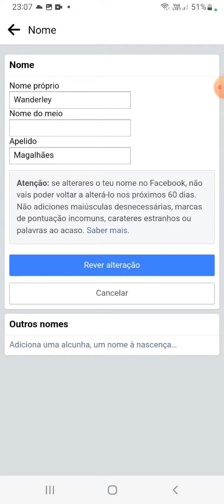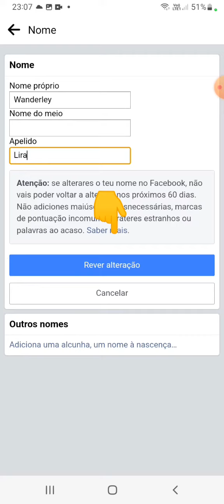Como mudar o nome no Facebook 2023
Como mudar o nome no Facebook em 2023 a gente vai aprender nesse vídeo.
Gostou do tema do vídeo de hoje que é alterar o nome do seu Facebook em 2023 já deixa o like e inscreva no canal e ative o sininho das notificações.

meu insta segue lá: wanderley _4954

Obrigado por ter assistido o meu vídeo de como mudar o nome no Facebook 2023. espero ter ajudado e aguardo você no próximo vídeo do canal.